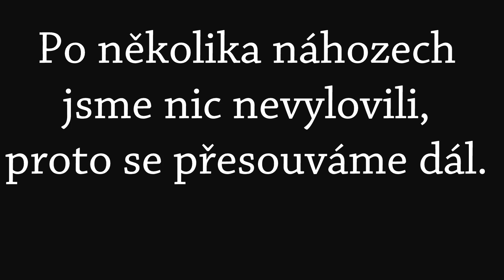Magnet fishing - Né vždy se daří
Konečně tu máme další díl Magnet Fishing. Tentokrát jsme za-brouzdali kousek od domova. Naše první místo bude ve městě Jaroměř, a pak se přesuneme a kousek vedle do Josefova. Úlovky nebyli úplně legendární, ale občas se něco málo na magnet chytlo. Jestli se vám video líbilo tak nezapomeňte nahodit like, nebo video rovnou sdílejte.
Čti popisek, třeba se něco dozvíš.

Kde všude jsem?

Natáčeno kamerou: Canon Eos 700D
Objektiv EFS 10-18 mm F/4.5-5.6 IS STM
Střih: Sony Vegas 14 Pro
Magnet 1000 Kg